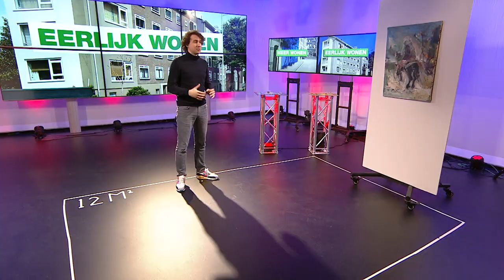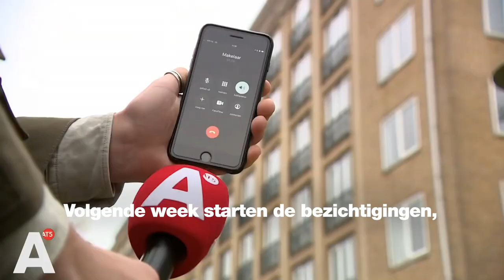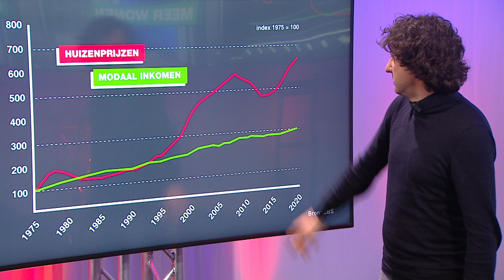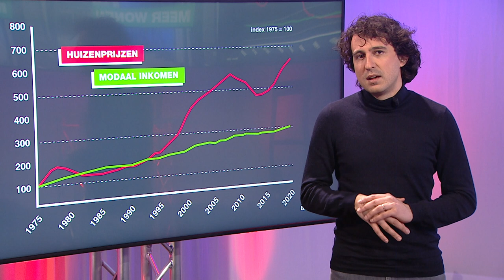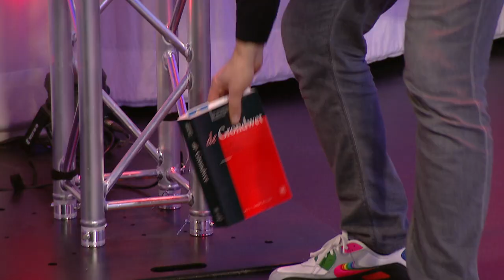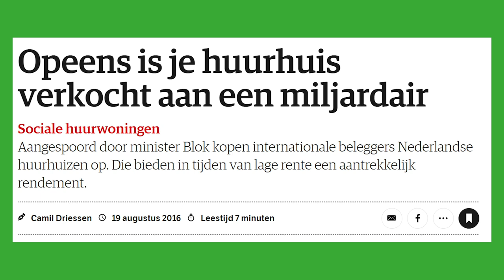Hoe maken we wonen weer betaalbaar? 🏠 | De wooncrisis uitgelegd door Jesse Klaver | GroenLinks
Er zijn veel te weinig betaalbare woningen. Sterker nog: we zitten in een gigantische wooncrisis. Jesse Klaver vertelt je over de politieke keuzes van rechts die hebben geleid tot enorme woningschaarste, torenhoge huren en onbetaalbare koopwoningen. Het neoliberale beleid van de VVD, dat onder andere het ministerie van Volkshuisvesting afschafte, staat daarvan aan de wieg. Wij maken andere keuzes. Met deze plannen maken we wonen weer betaalbaar en eerlijk!